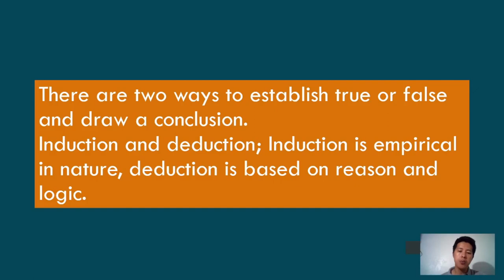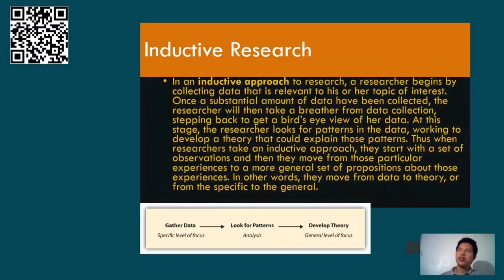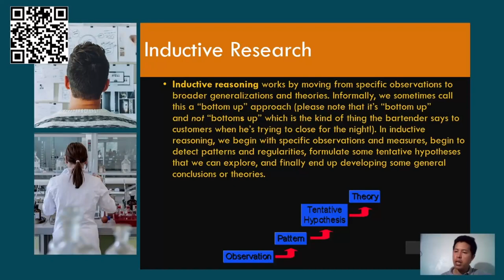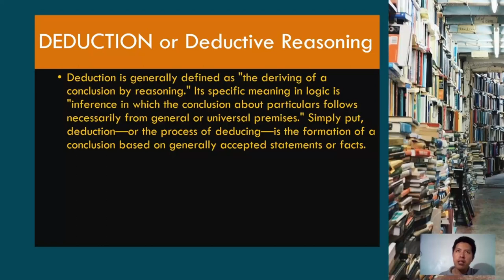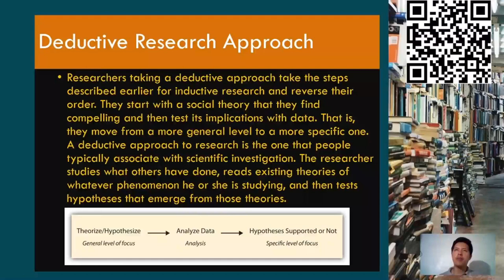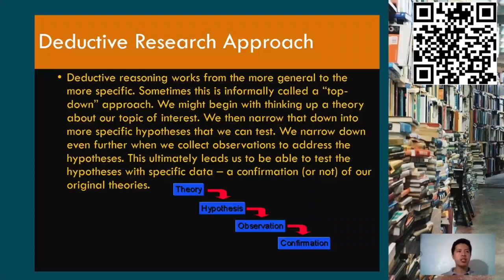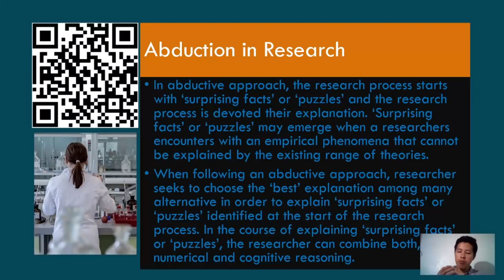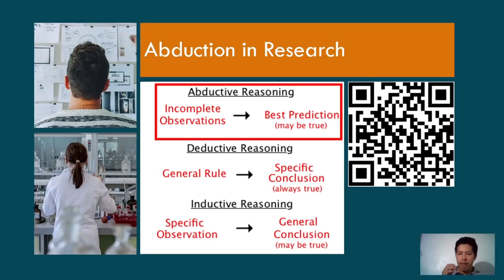02 Deductive, Inductive and Abductive Research Approach BASIC RESEARCH LECTURE SERIES